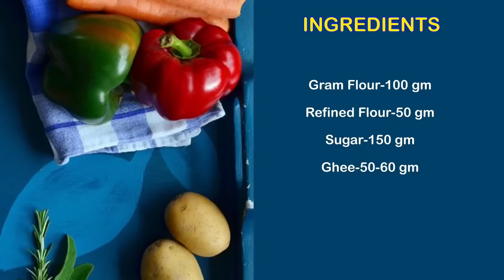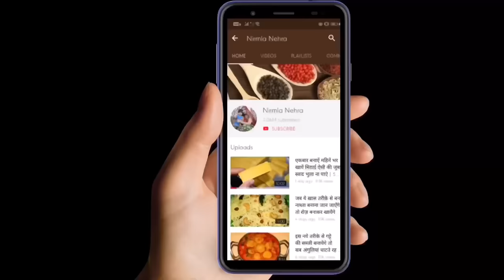बिना मशीन हाथ से ढेर सारी परतों वाली सोन पापङी बनाने की आसान विधी | Flaky Soan Papadi | Patisa Sweet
Ingredients:-

Gram Flour-100 gm
Refined Flour-50 gm
Sugar-150 gm
Ghee-50-60 gm